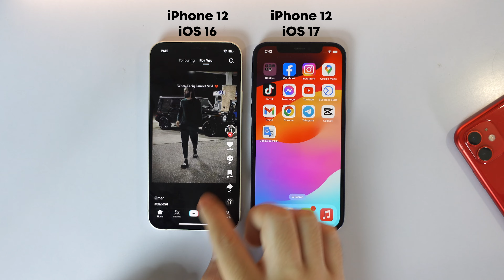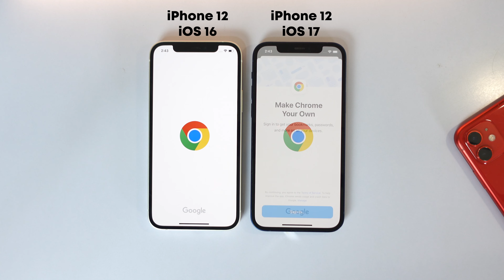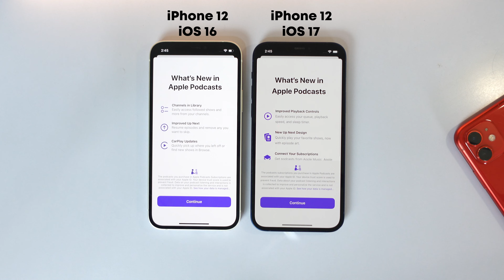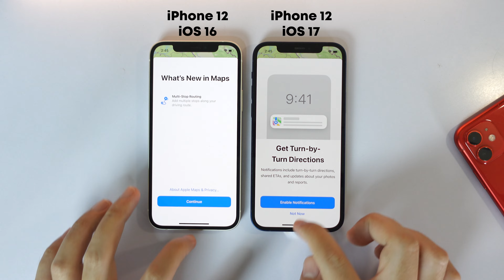iPhone 12 iOS 16 Vs iPhone 12 iOS 17 - Speed Test in 2024